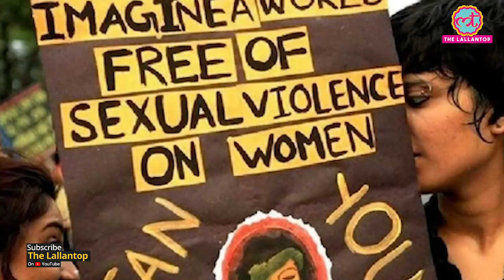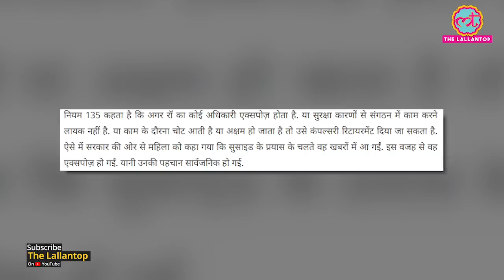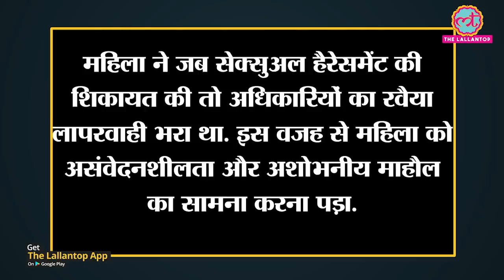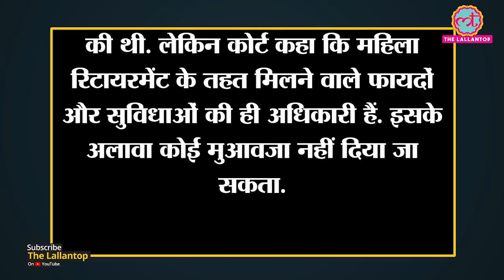Supreme Court ने Former RAW Officer को Compensation का आदेश दिया है । Sexual Harassment । Sex Racket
A former officer of Research and Analysis Wing (RAW) was awarded Rs one lakh compensation by Supreme Court. Court found that it had improperly handled her sexual harassment complaint against then RAW Secretary and Joint Secretary. The woman was also compulsorily retired. This decision was made after she attempted suicide in front of Prime Minister's Office in 2008. Bench of Justice A.M. Khanwilkar and Dinesh Maheshwari noted that petitioner's complaint of sexual harassment against then RAW secretary Ashok Chaturvedi were handled with casual attitude.